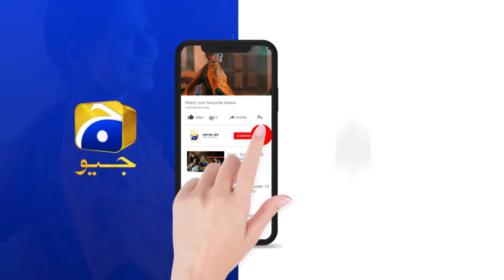Sar Phira Aur Awara Larka 🔥😡 || Ruposh || Har Pal Geo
Ruposh is a passionate and soul-stirring tale of romance that perfectly embodies the agonizing pain suffered in love. As the feeling of love slowly escalates into obsession, sorrow and grief are destined to follow.

Salaar Shah is a handsome young man hailing from an upper-class family. Traumatic past family experiences have made him bitter as he refuses to believe in the mere concept of love. Despite being the most popular guy in college, Salaar keeps his guards up with an arrogant and proud demeanour.

On the other hand, Zunaira is a young and simple-minded girl who hails from a middle-class family. Unlike other girls, she is focused and strives to become independent for her family. Zunaira and Salaar’s first encounter remains unpleasant but their opposing personalities draw them closer. However, just when the two begin to rediscover love and meaning in their lives, emerging secrets threaten their romance. In this world of glaring differences, does their broken but beautiful love stand a chance?

Writer: Nooran Makhdoom
Director: Ali Faizan
Producers: Abdullah Kadwani & Asad Qureshi
Production House: 7th Sky Entertainment

Cast:
Haroon Kadwani,
Kinza Hashmi,
Mehmood Aslam,
Saba Faisal,
Hina Khwaja Bayat,
Saife Hasan,
Shabbir Jan
Raeed Muhammad Alam
Aadi Khan
Arisha Razi
Zohreh Amir
Shees Sajjad Gul
Mujtaba Abbas Khan
Yasir Alam